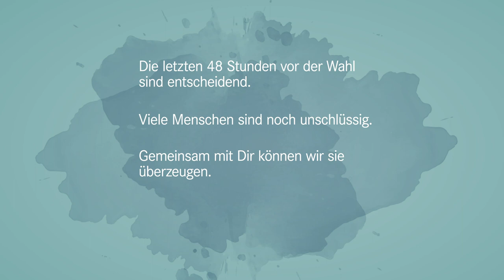Endspurt zur Europawahl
Bei vielen Menschen fällt die Wahlentscheidung erst in den letzten 48h vor der Wahl. Deshalb wollen wir kurz vor der Wahl nochmals alles geben. Hier ein paar Vorschläge, wie wir gemeinsam DIE LINKE in Europa stark machen.